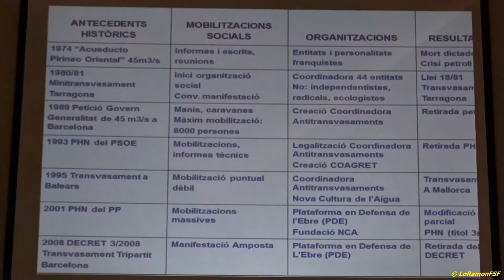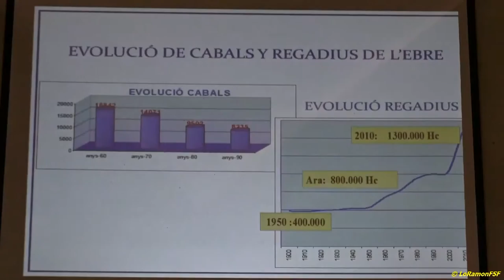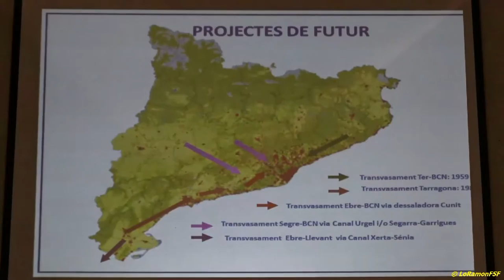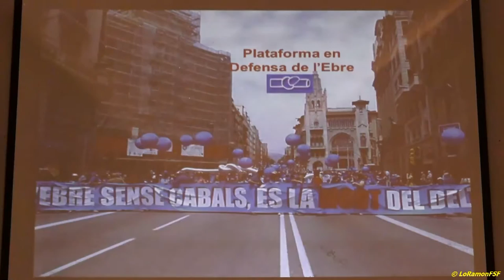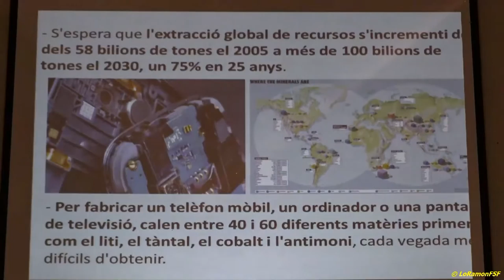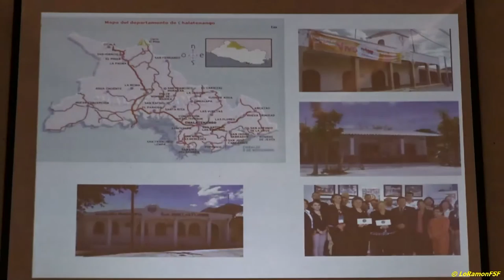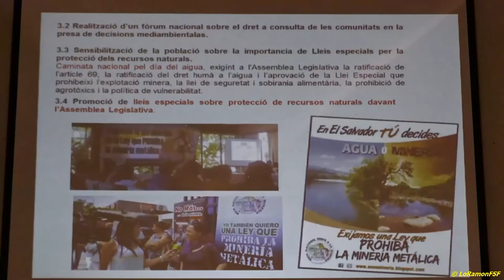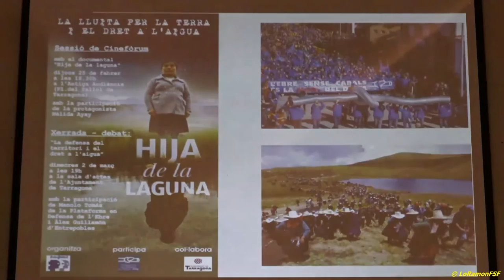LA DEFENSA DEL TERRITORI I EL DRET A L’AIGUA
XERRADA-DEBAT
amb la participació de Manolo Tomàs. Portaveu de la Plataforma en Defensa de l’Ebre i de Àlex Guillamón. Coordinador de projectes d’Entrepobles.

Dimecres 2 de març del 2016 a les 19 h. a la sala d’actes de l’Ajuntament de Tarragona (P. de la Font)

Entrepobles, des de fa anys, dóna suport a les lluites de diferents comunitats de Centre i Sud Amèrica en defensa del territori. Coneixem bé aquest fenomen a través dels centenars de conflictes ambientals que avui tenyeixen tot l’anomenat “Sud global”. Els conflictes socio-ambientals pel territori són avui un dels principals focus de la conflictivitat social i política, local i global, així com de violació dels drets humans i ambientals dels pobles indígenes i comunitats camperoles.

Un exemple concret d’això és el projecte finançat amb la partida de Cooperació del Ajuntament de Tarragona, del que, com sempre, en fem també una eina de sensibilització, anomenat “EDUCACIÓN Y ORGANIZACIÓN COMUNITARIA PARA LA PROMOCIÓN DE LOS DERECHOS AMBIENTALES, PROTECCIÓN Y USO SUSTENTABLE DE LOS RECURSOS NATURALES EN LA CUENCA ALTA DEL RIO LEMPA EN CHALATENANGO (EL SALVADOR)”.

Aquest conflictes també es donen a casa nostra, com es el cas de la mobilització en defensa de l’Ebre. Enguany, també com sempre volem parlar de les problemàtiques i de les corresponents lluites comunes d’allà i d’aquí.

LA LLUITA PER LA TERRA I EL DRET A L’AIGUA